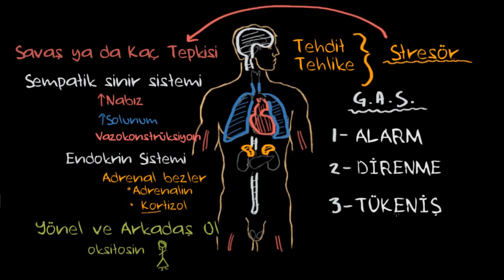HOMEOSTASİS Nedir, Nasıl Çalışır?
Vücudumuzun Psikolojik Dengesinin Mimarı HOMEOSTASİS Nedir, Nasıl Çalışır, sinir sistemi, insan psikolojisi, savaş yada kaç, psikoloji videoları, psikoloji konuları hakkında sizleri bilgilendirmek istedik. Umarım yararlı bir Khan Akademi videosu olur.

BEĞEN butonuna basmayı UNUTMA!

Diğer Videolarım;

Zeka Testi Nedir Nasıl Yapılır?
Aile İçi Sorunlar Nasıl Çözülür?
10 Adımda Kendimi Nasıl Motive Edebilirim?
Özgül Fobi Bozukluğu Nedir, Nasıl Tedavi Edilir?

Yasal Uyarı: Burada yer alan video içerikleri sadece bilgilendirme amacıyla hazırlanmış olup herhangi bir eğitsel tanı ve terapi için kullanılamaz. Ayrıca burada hazırlanmış olan videolar izinsiz bir şekilde başka yerlerde kullanılmaz.